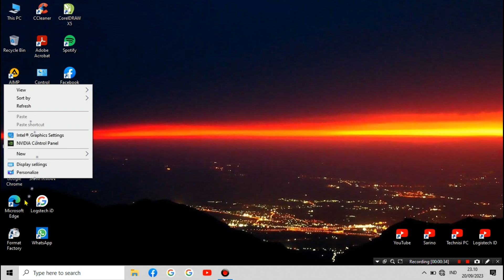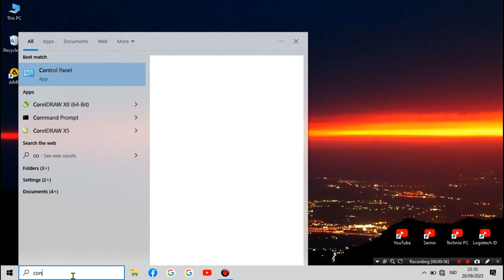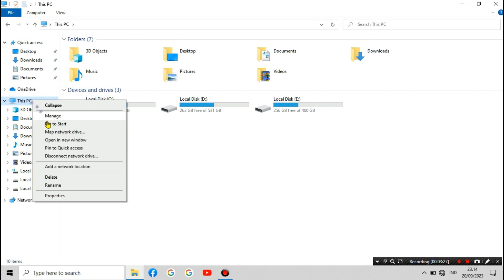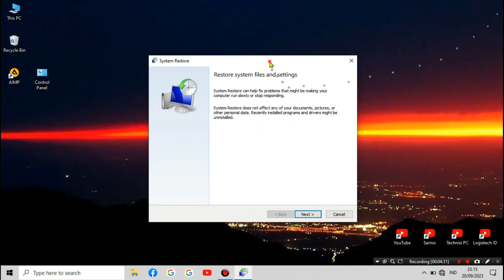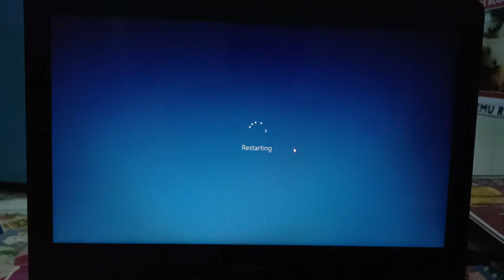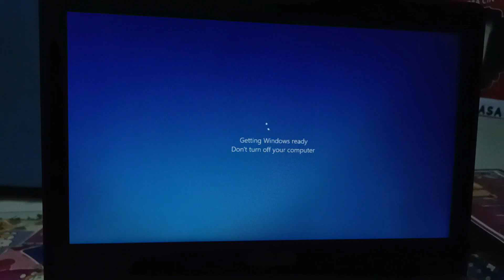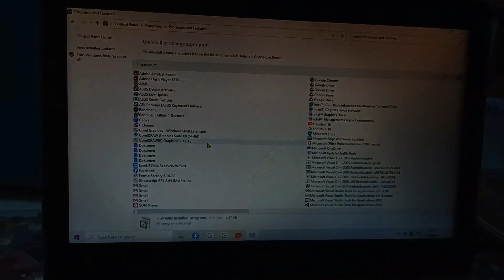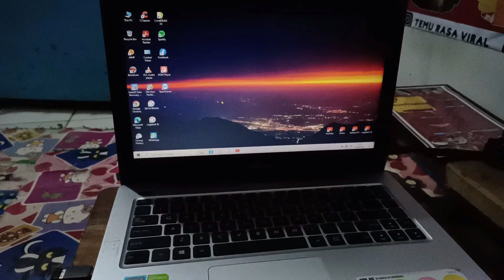SOLUSI AMPUH MENGATASI SEMUA ERROR PADA LAPTOP DAN KOMPUTER WINDOWS 10 / 11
Tentang SOLUSI AMPUH MENGATASI SEMUA ERROR PADA LAPTOP DAN KOMPUTER WINDOWS 10 / 11

Assalaamu'alaikum.wr.wb

Kategori Cara Dan Gaya Technology